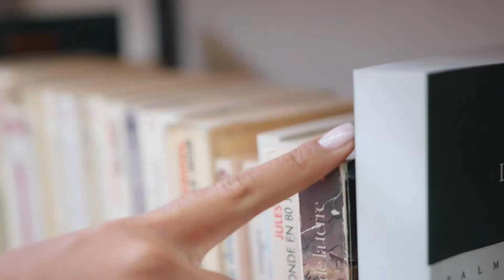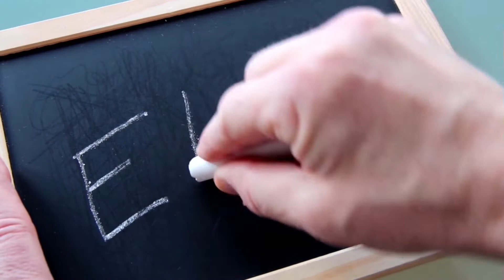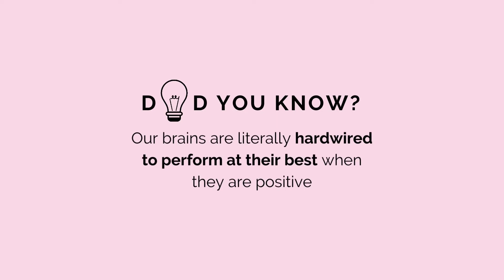Top 5 Self-Help Books To Read In 2022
Self-help books can help guide you as you seek to make changes to your day-to-day life while giving you the freedom to make those changes at your own pace.

A big question though: Do Self-Help Books Actually Work?

Well, yes, AND no.

No self-help book is ever going to be able to give you the self-improvement you crave if you’re not willing to do the work.

Here are 5 self-help books which I personally love 📚Books that can help you reflect on your life and make big changes🙌🏽

➳ BOOK:
The Path To Emotional Eating Freedom: 21 Easy Mindful Tips To Achieve Emotional Mastery

ABOUT

Hi I’m Trish, a Personal Development & Career Counselor sharing inspiration and knowledge on improving our mental wellbeing as well as the quality of our lives.

Thrive With Trish is a space where I share about personal development + career. Follow along and learn how we boost our happiness and sense of fulfillment in life.